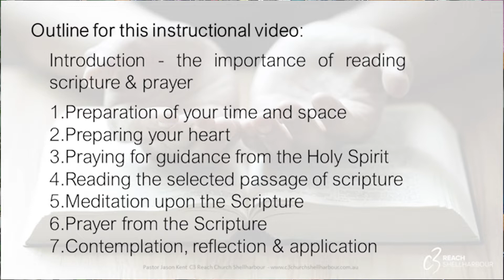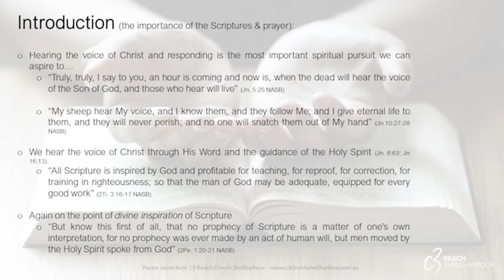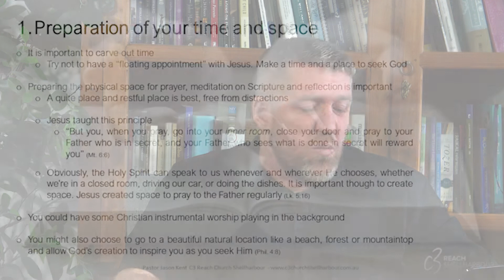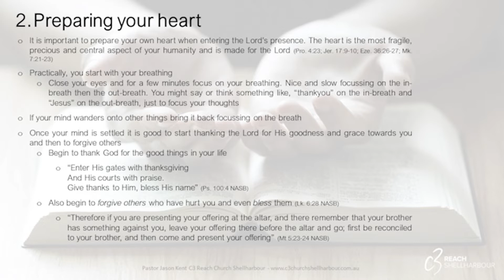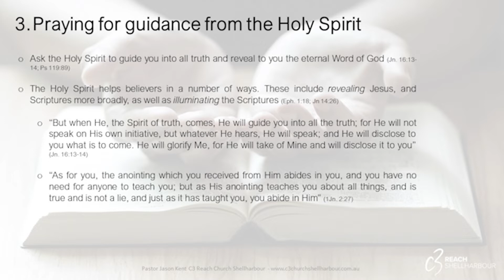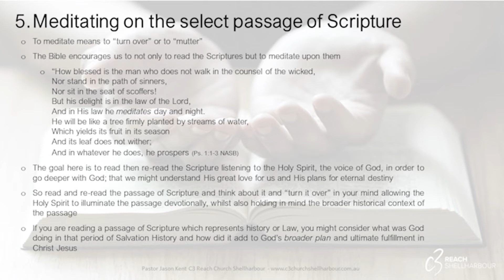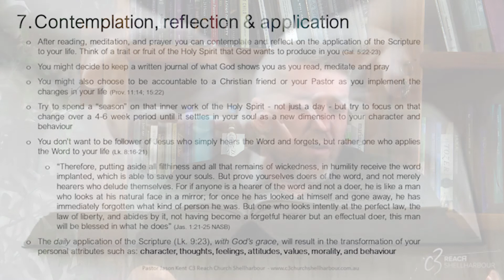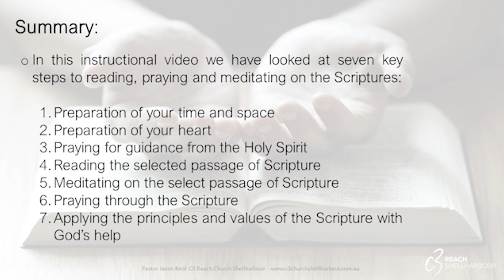How to Read, Meditate & Pray on the Scriptures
2:8-9). Our growth occurs when we hear the Word of God and put it into action (Lk. 11:28; Jas. 1:21-25), together with the regeneration and sanctification by the Holy Spirit (Tit. 3:4-7). This instructional video is all about how to prepare yourself, read the Scriptures, meditate upon them, and put them into action. I hope this blesses you. Ps. Jason Kent (C3 Reach Church Shellharbour, Australia)